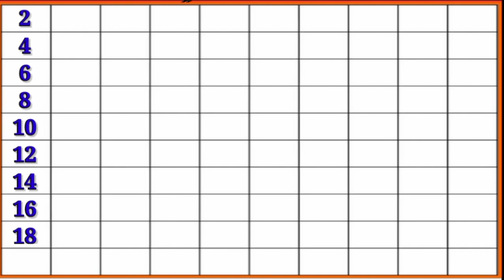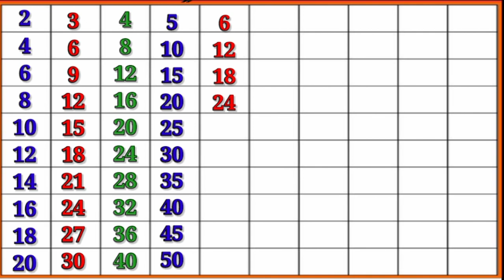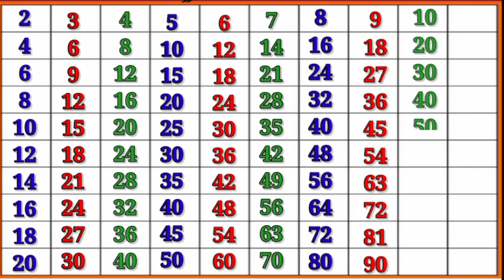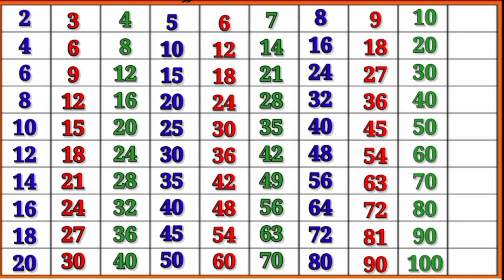Pahada 2 se 10 tak || Learn Multiplication Table of 2 to 10 || 2 से 10 तक पहाड़ा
Pahada 2 Se 10 Tak | Learn Multiplication - Table of 2 to 10 | 2 से 10 तक पहाड़ा | table| pahada |table of two to ten |पहाड़ा 2 से 10 तक हिंदी में | Number Song | (English Version) Table of 2 to 10, Multiplication Table
of 2 to 10, 2 se 10 tak table 2 se 10 ka pahada |

multiplication table 2 multiplication table
multiplication
multiplication song
multiplication table - 2 to 10
multiplication tricks
table table
table of 2
table table table
table no 21 songs
table of 4
Pahada
pahada table
pahadan
pahada
pahada table 1 to 20
pahada table 1 to 20 in hindi
2 20 table
Table of 2 ,2 का पहाड़ा
Table of 3 ,3 का पहाड़ा
Table of 4 ,4 का पहाड़ा
Table of 5 ,5 का पहाड़ा
Table of 6 ,6 का पहाड़ा
Table of 7 ,7 का पहाड़ा
Table of 8 ,8 का पहाड़ा
Table of 9 ,9 का पहाड़ा
Table of 10, 10 का पहाड़ा